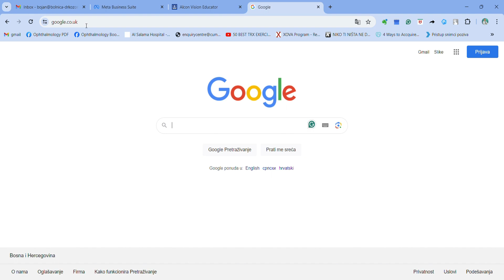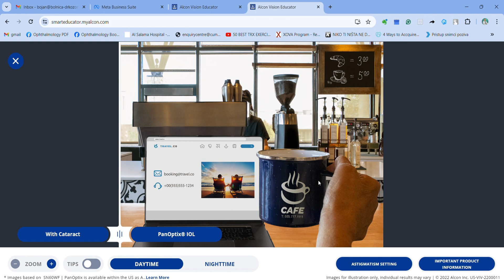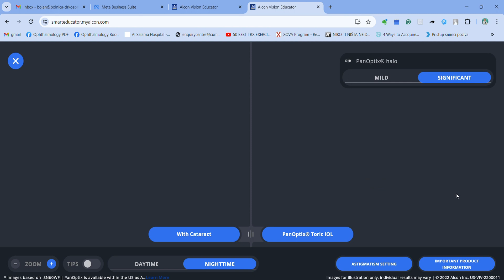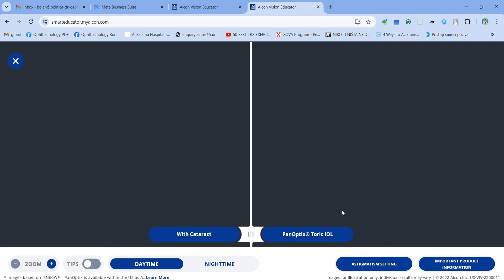Upoznajte zanimljiv Alcon simulator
Otkrijte Alcon simulator uz pomoć koga možete vidjeti kakav je vid prije i poslije ugradnje različitih vrsta sočiva!